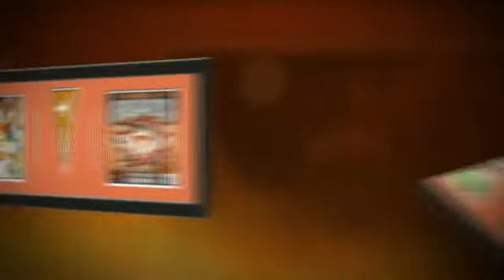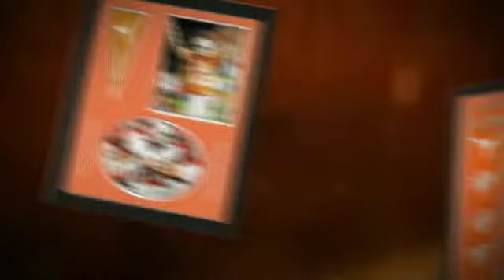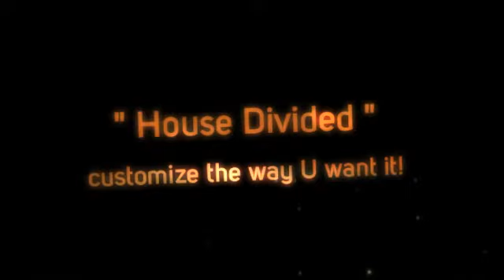Texas Longhorns stadium Players Prints & Posters, Sports Art, Memory Mats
University of Texas fans, alumni, family and friends:  Shop for all of your favorite Texas Longhorns merchandise and home accessories at ArtAndMore.com - including Texas Longhorns framed sports art, posters, memory mats and sports prints - with selection, styles, and variety you will not find anywhere else.

Customize and frame Texas Longhorns photos, pennants, team player photos and legends, Texas Longhorns player photoramics, heritage banners and dynasty banners in ArtandMore.com's custom design studio.**

Art and More's framed Texas Memorial Stadium photos and Texas Longhorns team stadium panoramas are also a must for any man cave or Texas Longhorns home decor - you can even personalize your name with Texas Memorial Stadium in the background!

Whether you want to frame the Texas Longhorns team logo, team composites, or your favorite Texas Longhorns star player or legends team photo, ArtAndMore.com has got you covered.

Art and More's quality frames, merchandise selection, custom design collages and prices for all our Texas Longhorns framed wall art can't be beat.  Once you receive our Texas Longhorns framed collages, memorabilia and photo plaques you will be hanging a smile on your wall.